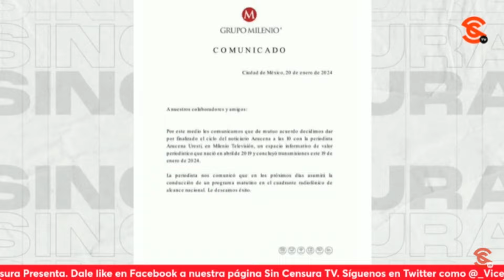CHAZUCENA NO DEJARÁ DE LANZAR SUS DARDOS EN CONTRA DE LA 4T, PLANTEA RICARDO SEVILLA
De la renuncia de Azucena Uresti a Milenio, el escritor y periodista Ricardo Sevilla dijo que la comunicadora dejó entrever que podría haberse tratado de un tipo de venganza por su posicionamiento político: sin embargo, fue el mismo periódico Milenio el que precisó que ella renunció para irse a Radio Fórmula. No obstante, no faltaron esos personajes que salieron en defensa de la comunicadora y arremetieron en contra del presidente López Obrador. Pero que no se preocupen, que desde donde esté, Chazucena no cesará en lanzar sus dardo en contra de la 4T